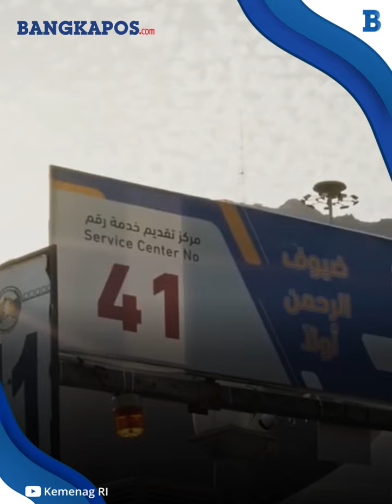Arab Saudi Nyatakan Ibadah Haji Tahun Ini sebagai yang Terbesar dalam Sejarah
Ibadah haji tahun 2023 ini akan menjadi yang terbesar dalam sejarah ibadah haji umat Islam dilihat dari jumlah jemaah yang menunaikannya di Tanah Suci.
Ibadah Haji tahun 2023 pun akan menjadi ibadah Haji terbesar dalam sejarah.

VP: Wawan